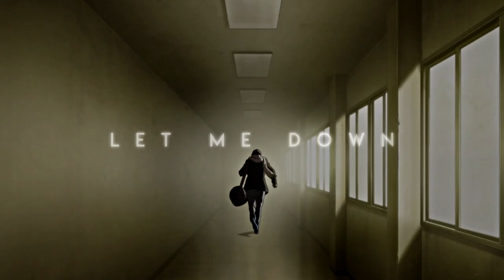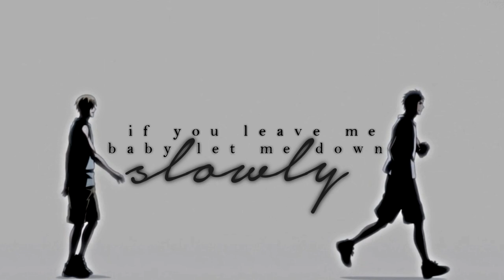AOKISE/RINHARU/OIKAGE|| Let me down slowly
A couple of months ago, I finally decided to try watching anime and I definitely fell in love with them!
Haikyuu!!, Free!! and Kuroko no basket were the first anime that I ever watched (Yeah, I'm definitely addicted to sport anime XD) and, since they hold a special place in my heart (mostly because of my childhood memories) I was looking forward to edit with the three of them!
At first i didn't know how to edit the three of them together but, in the end, I decided to edit with the relationships/dynamics that I enjoyed the most!
(Which, of course, had to be the angst ones, cause, obviously I like hurt myself with feelings)
By the way I like how this came out in the first half, but at the end I got kinda tired so I simply added some random text  and effects XD

◾FANDOM: Haikyuu!! , Kuroko no basket, Free!!
◾SONG: Let me down slowly
◾CHARACTERS: Oikawa Tooru + Kageyama Tobio, Rin Matsuoka + Haru Nanase, Aomine Daiki+Kise Ryouta
◾COLORING: mine